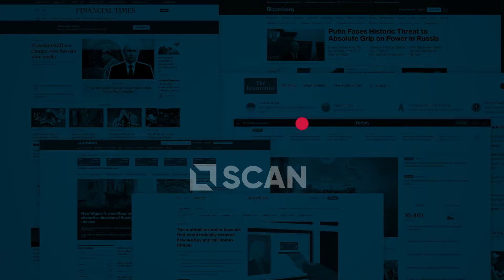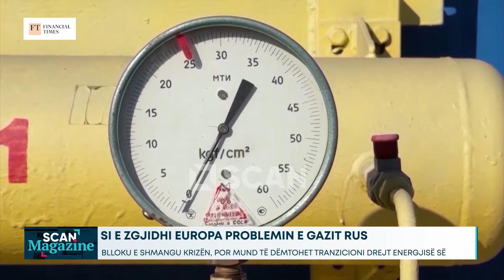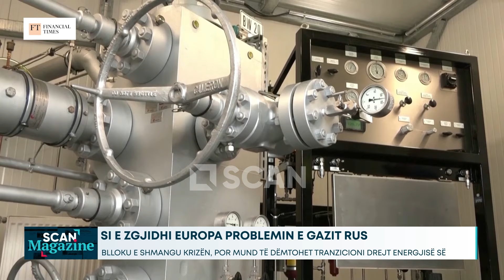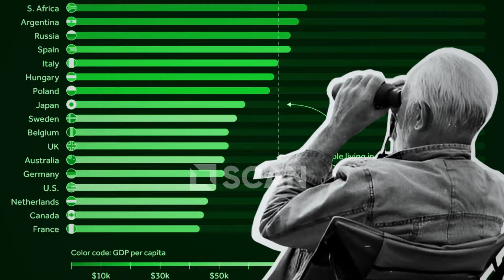Si e zgjidhi Europa problemin e gazit rus? - SCAN MAGAZINE